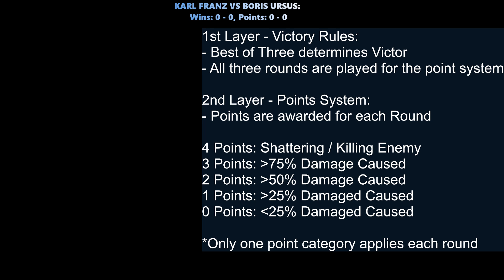Total War Warhammer 3: Karl Franz vs Boris Ursus | Legendary Lord Champion Series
Emperor Karl Franz vs Tzar Boris Ursus!

I will continue this series by picking whoever I feel like. Do you want to see a specific duel? Leave it in the comments below!

00:00 Rules & Intro
1:55 First Round
7:00 Second Round
10:30 Third Round
13:05 Conclusion